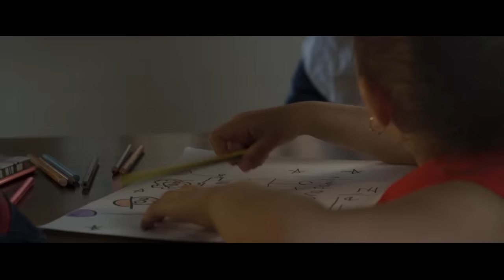La Gloria De Dios, Juana, Video Oficial - Mundo Canticuentos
A La Gloria De Dios es un himno a la fe y la esperanza, canta con nosotros esta hermosa canción y dediquemos un espacio de alabanza a Dios.

Autor: Pablo Manavello / Héctor Eduardo Reglero Montaner
Interprete: Juana, Canticuentos

Letra:

La gloria de Dios
Maneja mi vida
Con hilos de amor
Que puso en mi alma
Me lleva hasta él

Gigante y sagrada
Me carga en sus brazos
Alienta mis pasos
Me llena de paz y miel
Sale a jugar cuando me viene a ver
Y me deja ganar

De la Gloria de Dios tendré
El descanso para mis pies
Con su manto mi frío
Desaparecerá y descansaré

De la Gloria de Dios vendrá
Bendición y abundante pan
Para ti y para mí
Y a quien quiera venir
A la gloria de Dios

Desaparecerá y descansaré

Desaparecerá y descansaré